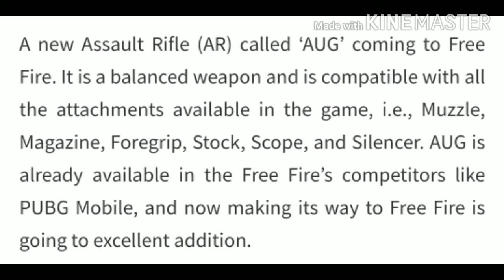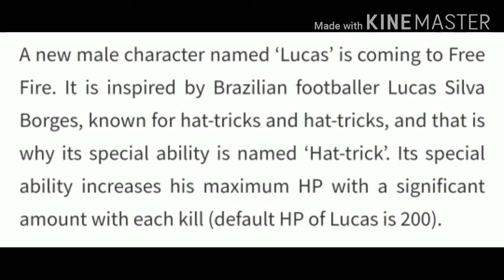OB 23 BIG BIG UPDATE || NEW MAP || NEW PET || NEW CHERECTOR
OB 23 BIG BIG UPDATE || NEW MAP || NEW PET || NEW CHERECTOR || NEW ELITE HAYATO

 TOKYO ,  PERIS , IN MAP

        GLOO WALL